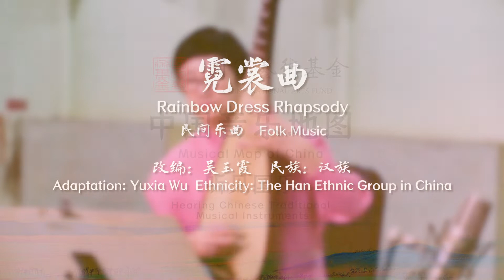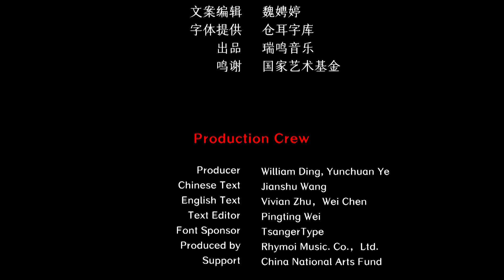Chinese Pipa Folk Music - Rainbow Dress Rhapsody 琵琶 《霓裳曲》 吴玉霞演奏 中国音乐地图 听见国乐 瑞鸣音乐 Rhymoi Music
民间乐曲  改编：吴玉霞  民族：汉族  地区：略
Folk Music  Adaptation: Yuxia Wu  Ethnicity: The Han Ethnic Group in China

琵琶：吴玉霞、樊薇
二胡：刘蕾
Pipa: Yuxia Wu, Wei Fan
Erhu: Lei Liu

40余个民族，680位民间音乐人，230种民间乐器，1300首民间音乐，2万张图片，100万中英文文字，搭建起“中国音乐地图”框架，绘就多民族传统音乐蓝图。